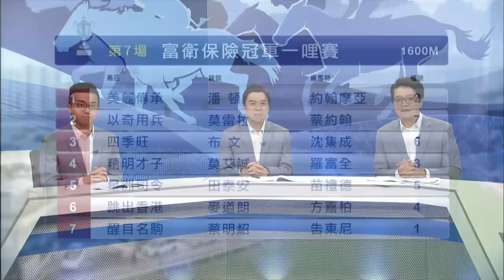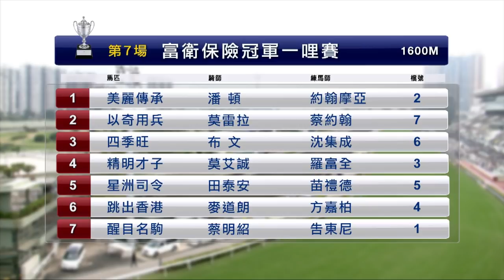18/19 綠茵闖蕩 69A -大賽攻略 - 富衛保險冠軍賽馬日